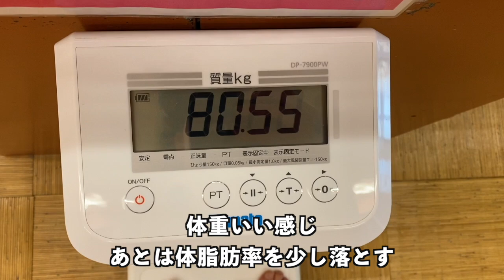【vlog】バスケットボーラーの1日 #43 コービーの命日。身体が勝手に早朝練へ。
シュンのSNSはこちら。毎日投稿してます。

【自己紹介】
・27歳

為になる情報や自分の想いを発信していきます。